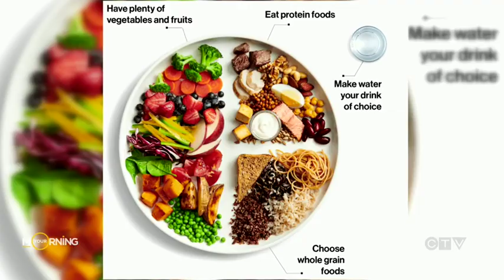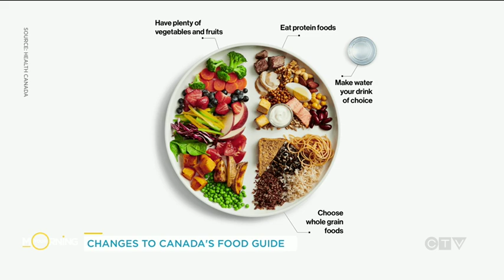This is how Canadians should be eating according to the new food guide | Your Morning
The new guide encourages plant-based eating with a reduction in meat and dairy.